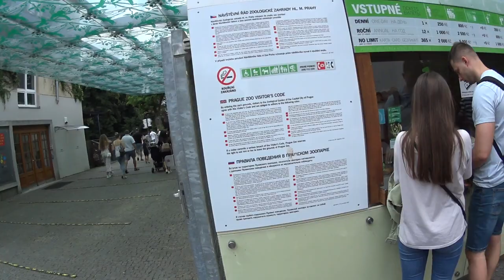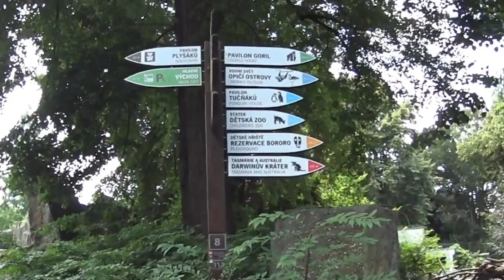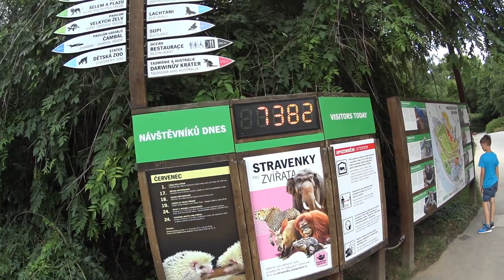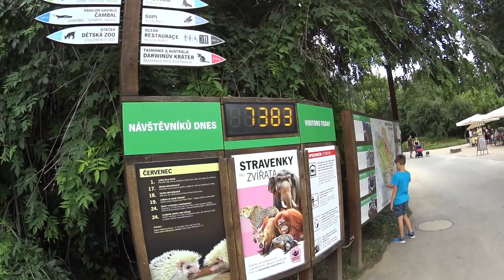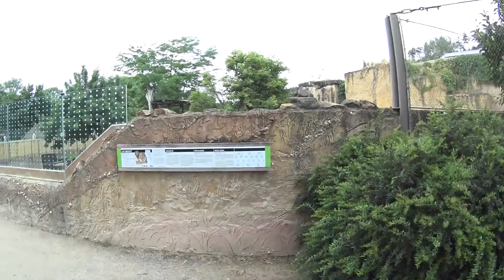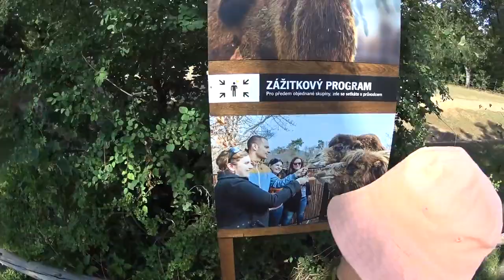Прогулка в ZOO PRAHA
Сегодня мы вам покажем нашу прогулку в один из лучших зоопарков мира.
ZOO PRAHA нашими глазами.
Смотрите, поддерживайте, комментируйте)